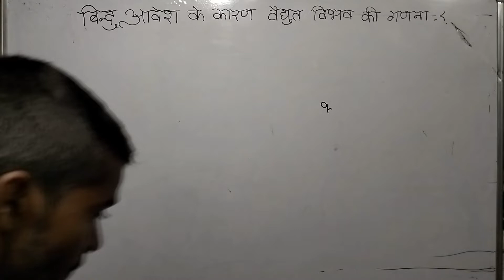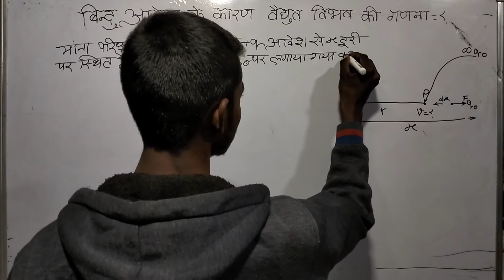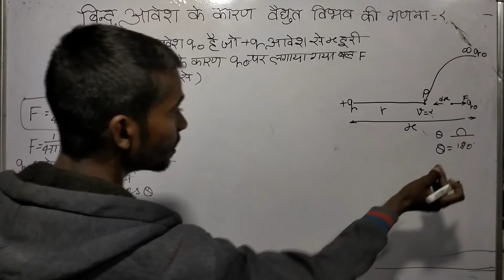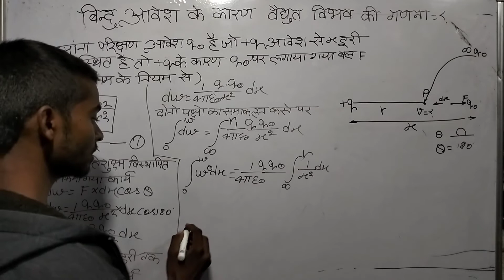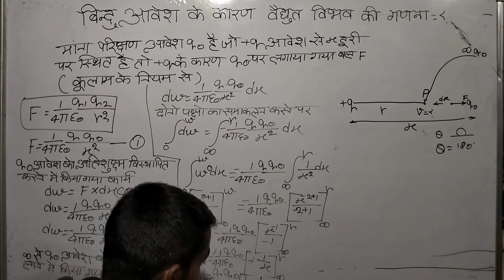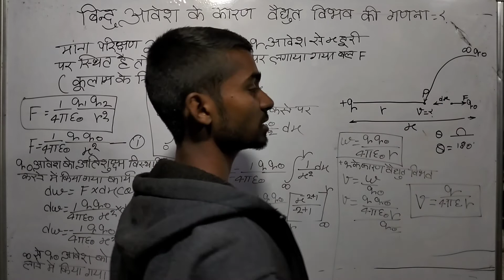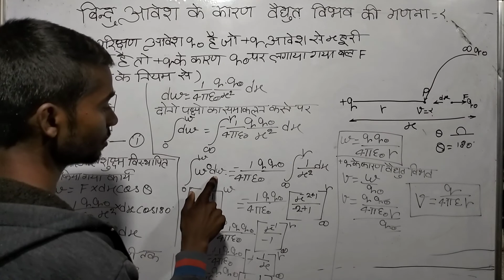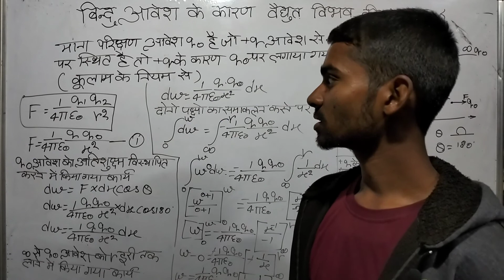बिंदु आवेश के कारण विद्युत विभव की गणना||12th physics